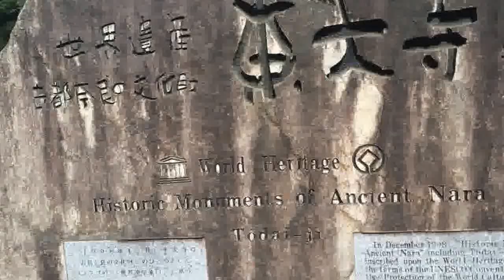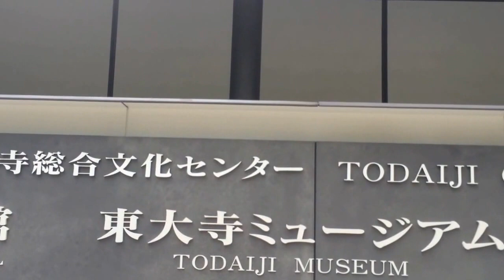奈良公園３ 大仏さまの大きな手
奈良公園にて